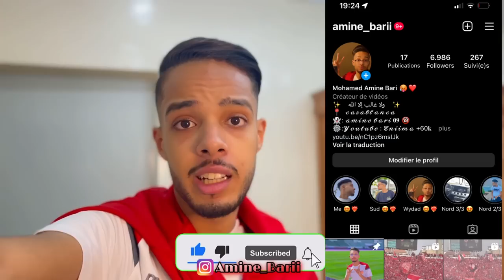عش معي أول ديربي حضرت له😍❤️‍🔥 - أجواء وكراكاج خيالي 🔥 | 🤪VLOG DERBY [WAC 2 -1 RCA]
FOR SUPPORT: IBAN : MA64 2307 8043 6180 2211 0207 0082